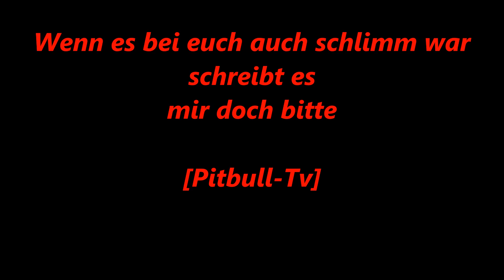Unwetter in Dresden!!!Erst waren es Blitze dann kam der Richtige Knall am 2.08.2017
War gerade am Streamen da knallte es heftig